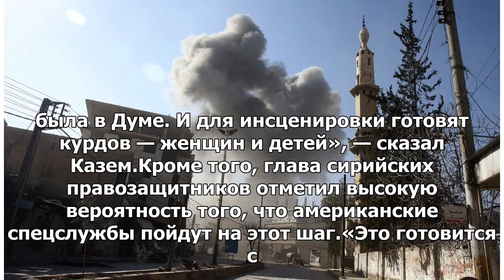Спецслужбы США готовят провокации с применением химического оружия в Сирии: глава сирийских право...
►Спецслужбы США готовят провокации с применением химического оружия в Сирии: глава сирийских правозащитников
Американские спецслужбы готовят провокацию с химоружием в Сирии — глава сирийских правозащитников Фе...
► Источник：girlsnews、v.v.v ..